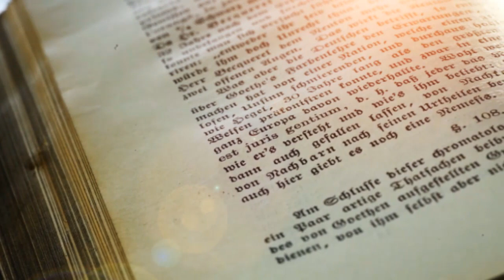Serie Sinais - Episodio 1 - Avisos Reais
Serie de videos das histórias baseada no livro Em busca de Respostas de Zibia Gasparetto.
E histórias reais vividas por pessoas reais.
Edição e produção Elisangela Sanches